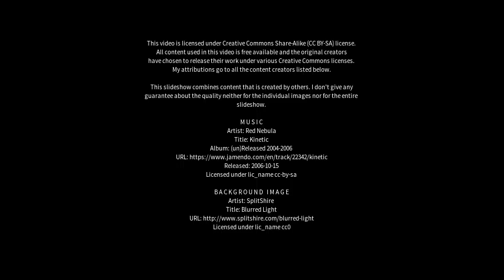Best places to visit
Best places to visit - Salamanca (Spain) Best places to visit - Slideshows from all over the world - City trips, nature pictures, etc.